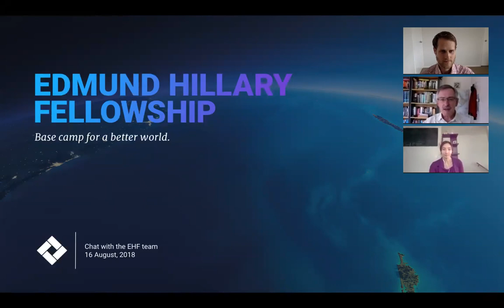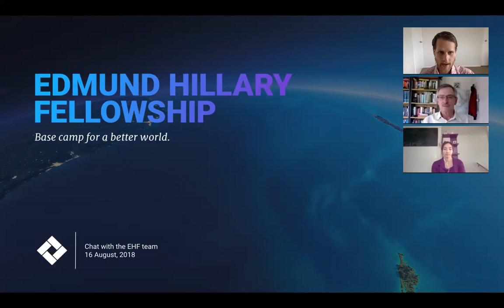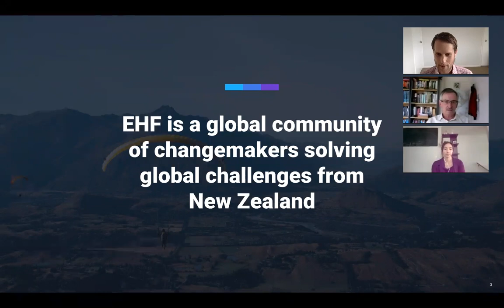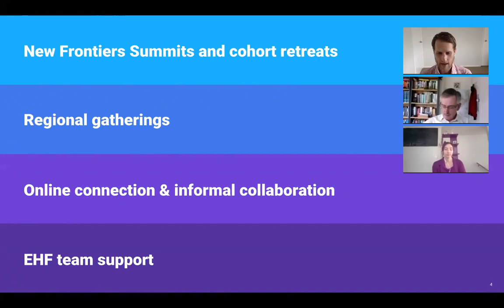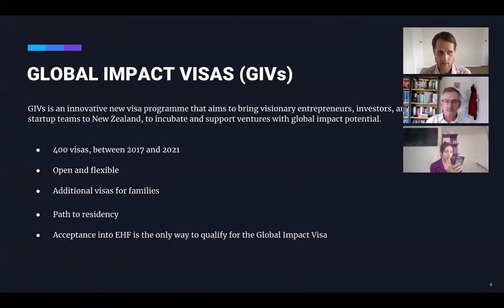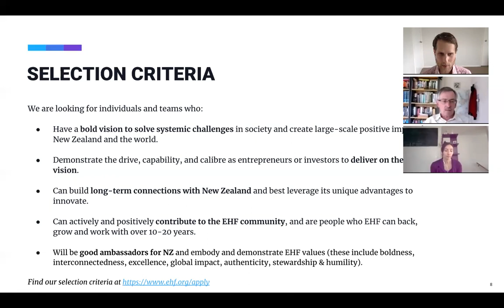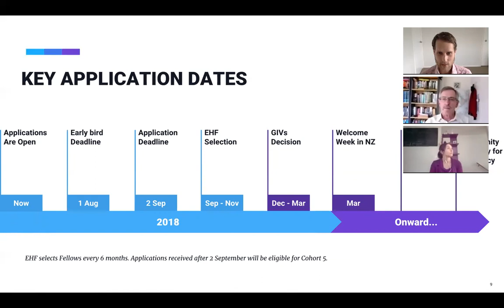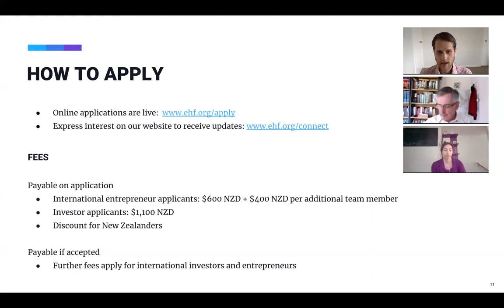Moving to New Zealand as an entrepreneur or investor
Learn all about the Edmund Hillary Fellowship (EHF) and how it can help you create global impact as an entrepreneur or investor.

Edmund Hillary Fellowship is bringing together visionary entrepreneurs, investors and startup teams in New Zealand to create solutions to global problems. While international Fellows receive exclusive access to the Global Impact Visa, there are many benefits for New Zealanders to also take part in the programme. Check out this webinar find out more.